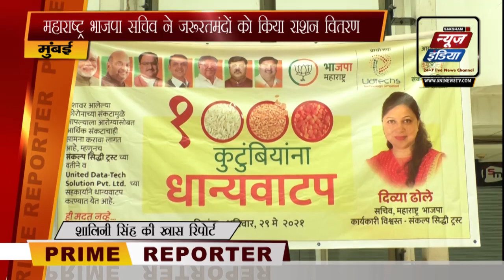Divya Dhole - महाराष्ट्र भाजपा सचिव ने जरूरतमंदों को किया राशन वितरण | SNI NEWS INDIA